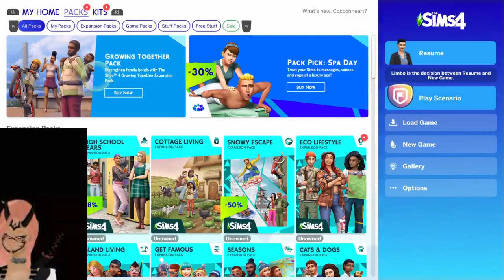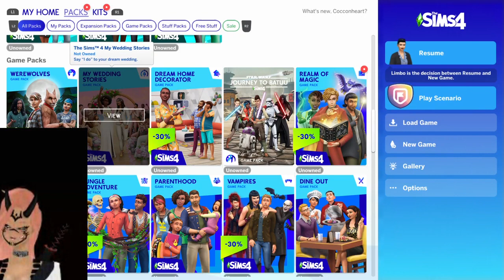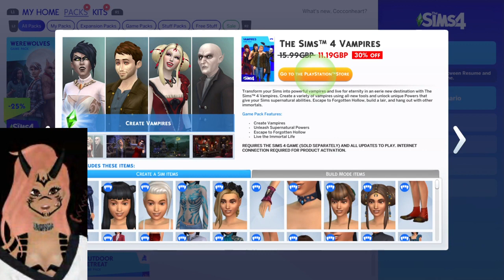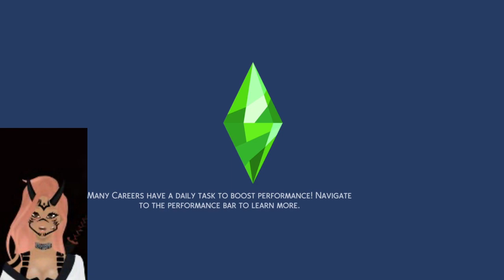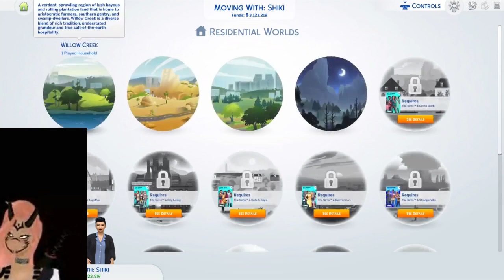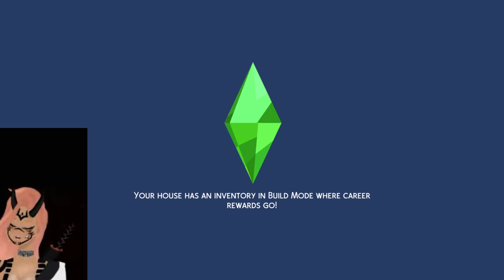Sims 4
a small gameplay of sims